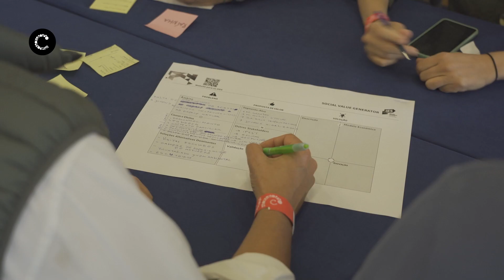Objetivos de desenvolvimento sustentável | Da Inspiração à Mundança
Guerra, pandemia e alterações climáticas. Três desafios gigantes que exigem uma tomada de ação concertada e alinhada com os Objetivos do Desenvolvimento Sustentável (ODS). Mas como integrar as diretivas preconizadas por estes 17 objetivos nas nossas ações do dia a dia? Para aproximar a teoria da realidade e maximizar a qualidade do serviço público, as equipas municipais participaram dia 18 de maio no evento  “Ação! Objetivos do Desenvolvimento Sustentável”. Um momento para refletir sobre qual a prioridade estratégica e conceptual que estas questões têm para a Câmara Municipal. Uma oportunidade para Inspirar, Debater, Mudar.

Câmara Municipal de Cascais | Maio de 2022